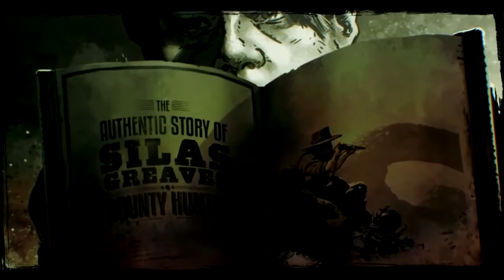Elevate Your Gaming: 10 Breathtaking Cel-Shaded Titles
What is a Cel-Shaded Game?

A cel-shaded game is a video game that uses a graphic style that resembles traditional hand-drawn animation or comic books. This technique, known as cel shading, creates a non-photorealistic rendering, giving the game a distinct, cartoonish look.

My Top 10 Favorite Cel-Shaded Games

I was first introduced to the magic of cel-shaded games with Prince of Persia (2008). Since then, I've been captivated by this unique art style.

Have you played any of these games? Which one is your favorite? Are there any other cel-shaded games you'd recommend?

Borderlands-00:05
Prince of Persia(2008)-01:09
The Legend of Zelda: Breath Of The Wild-01:39
Spiderman: Shattered Dimensions-02:47
Call of Juarez:Gunslinger-04:02
Broken Sword 5-05:05
Red Steel 2-06:07
Transformers:Devastation-06:54
Gravity Rush:Remastered-07:57
The Wolf Among Us-08:13

ABOUT MY CHANNEL:
Hi! I'm Anand. On my channel, you will find entertainment. I love
sharing videogame info, movie related stuff and more with you guys as
I experience them myself.
Scanline - Mike Relm
Doom - Odonis Odonis